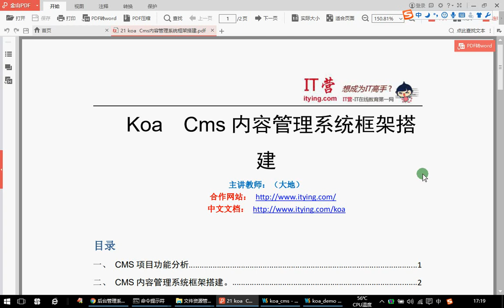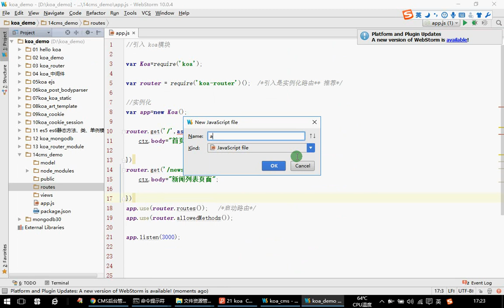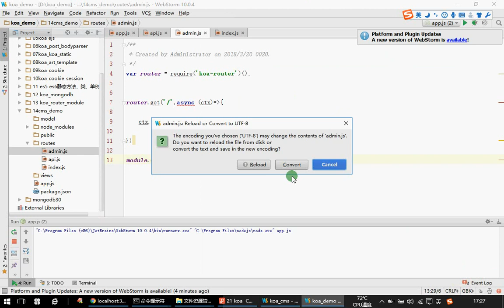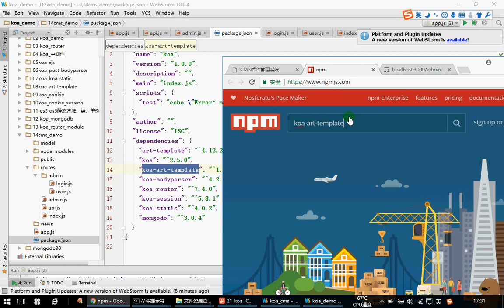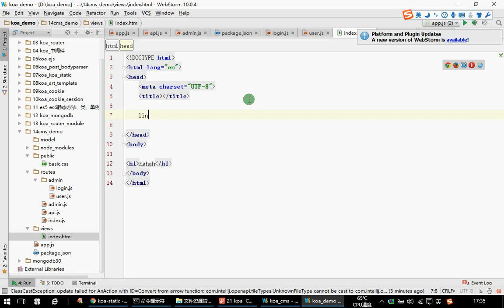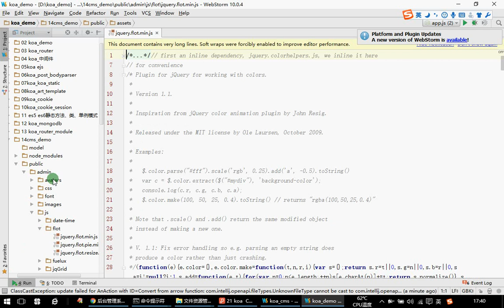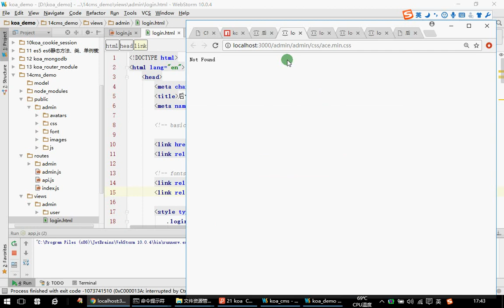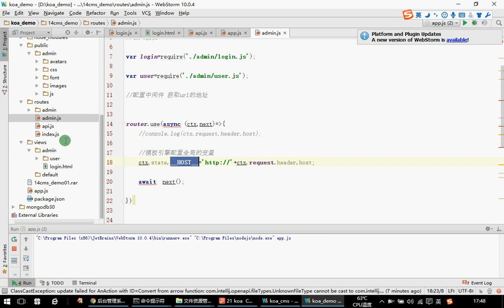21 Koa2.x Cms内容管理系统框架搭建（1） —— Koa教程 Koa2 Nodejs MongoDb打造CMS 前后端全栈 项目实战